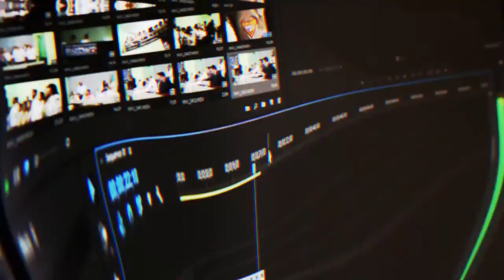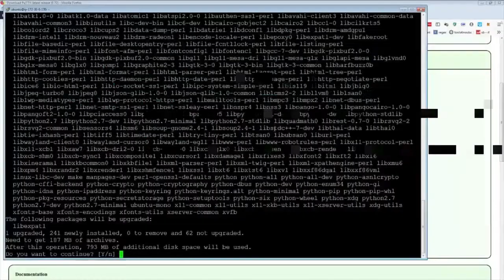Daily PUBG Community Highlights: WHOEVER YOU WAS, JUST KNOW YOU SAVED MY LIFE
- every morning at 5AM-8AM PST, posts new timestamped highlights of previous day:
 - attributes/reports

Timestamps:

00:00 [#1] Fredlup - "Whoever you was, just know you saved my life" clipped by None

00:15 [#2] Ahmed Ali 75214 - "   " clipped by None

00:42 [#3] wackyjacky101 - "What did i just see!" clipped by gummybearlord

01:04 [#4] Tw1zy - "PLAYERUNKNOWNSBATTLEGROUNDS" clipped by None

01:18 [#5] D2eD1 - "Untitled Montage" clipped by None

02:11 [#6] eisenp3lz - "Feuer und Flamme" clipped by chrischilp

02:39 [#7] tgltn - "where u going?" clipped by jarifgg

02:51 [#8] abeautifuldeath - "kar lan kafan xd" clipped by imogan_

03:20 [#9] spygea - "" clipped by loki_enhance

04:20 [#10] fiasc0_official - "   " clipped by fiasc0_official

05:19 [#11] yousoqq - "SoQQ 4 ~" clipped by yousoqq

05:32 [#12] necroaqn - "oque  isso aqui, socorrrooooo" clipped by iran_sa

05:43 [#13] danucd - "almost a flying mouse" clipped by jrrod91

06:09 [#14] shevajp -  clipped by tsucmobullbom8

06:41 [#15] boyminoru - "" clipped by lazyboynate_1xx7

07:05 [#16] duckmanzch - "!!!" clipped by s4zeracc

07:18 [#17] f1sher - "Szylzen deskiced" clipped by tecth0r

07:48 [#18] tgltn - "rolled up and smoked" clipped by mcfaulz41

08:15 [#19] pubg - "PUBemon" clipped by pixel1k

08:38 [#20] klimsn - "KLIMSON HRVATSKA V2" clipped by frizje

09:08 [#21] kato_junichi0817 - "" clipped by interlista

09:27 [#22] tgltn - "TTTTTTTTTTTTTTTTTTTTTTTTTTTTTTTTTTTTT" clipped by captnsonic

09:50 [#23] gagod -  clipped by gloomshot v2.2

11:05 [#24] rollipollipotamus -  clipped by gloomshot v2.2

12:04 [#25] boyminoru - "" clipped by lazyboynate_1xx7

12:16 [#26] wackyjacky101 - "EFF YOU BUDDY!" clipped by noswal84

=== CLIP SUBMISSION ===

=== ABOUT GLOOMSHOT: PLAYERUNKNOWN'S BATTLEGROUNDS AND THIS CHANNEL ===

Hi, I'm Joseph and this is Gloomshot: PLAYERUNKNOWN'S BATTLEGROUNDS, a highly advanced curation bot that compiles the best moments of the best PLAYERUNKNOWN'S BATTLEGROUNDS streams.

Every day, Gloomshot: PLAYERUNKNOWN'S BATTLEGROUNDS automatically:
- And puts together these highlight vids into short playlists for maximum PLAYERUNKNOWN'S